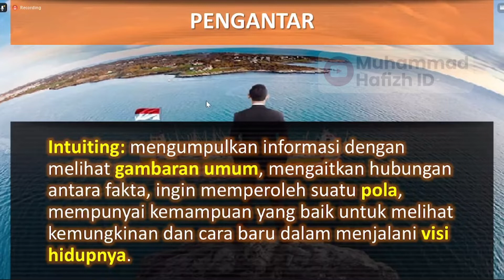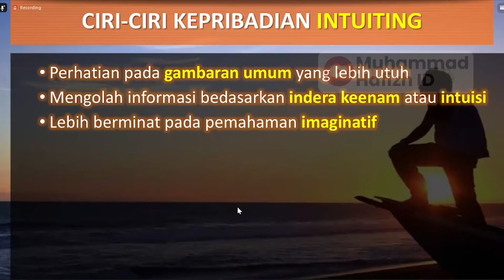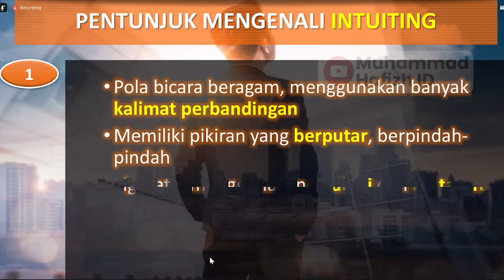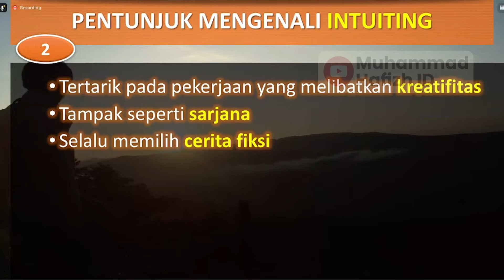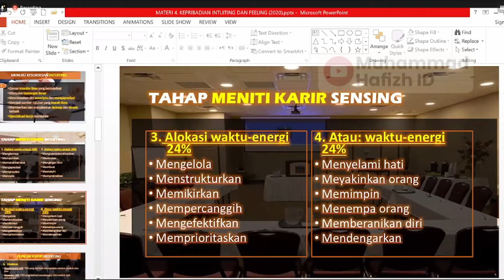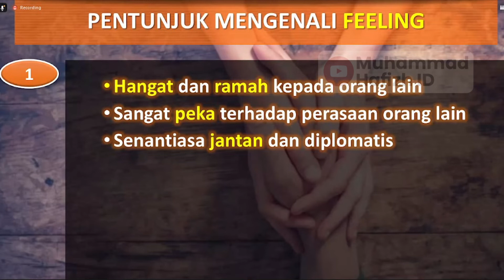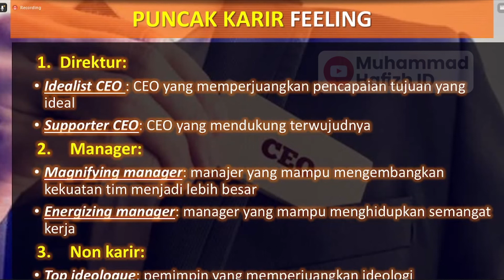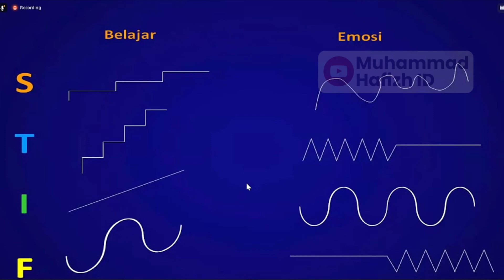Membedah Karakter Intuiting & Feeling Konsep STIFIn | Ustadz Dwi Condro Triono, Ph. D.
Setelah membedah karakter sensing & thinking, kali ini Ustadz Dwi Condro Triono atau UDC akan membedah karakter intuiting & feeling. Keempat karakter ini merupakan bagian dari konsep STIFIn. STIFIn merupakan salah satu metode untuk menggali karakter seseorang. Mengetahui karakter seseorang merupakan hal yang cukup penting, hal ini sangat berpengaruh pada cara kita berkomunikasi dengan dia & penting untuk menentukan peran atau posisi dia dalam pekerjaan atau organisasi agar dia dapat menjalankan amanahnya dengan baik.